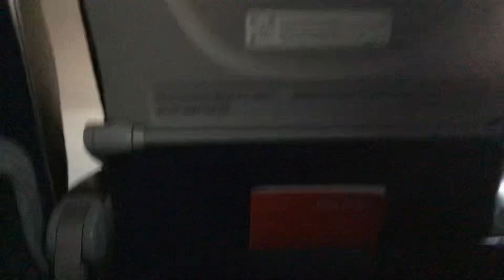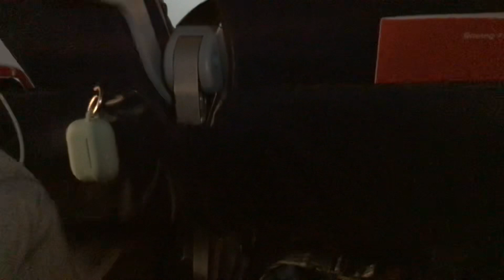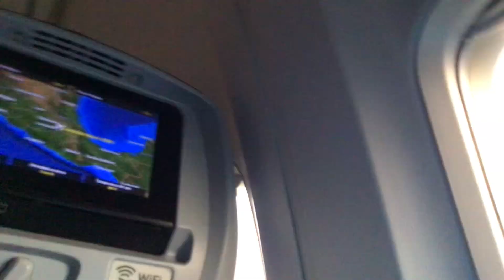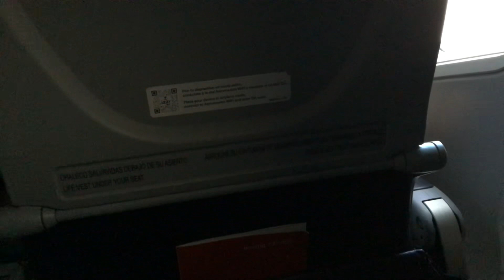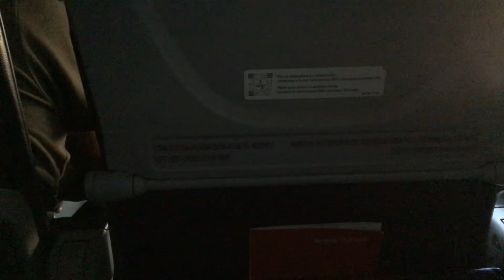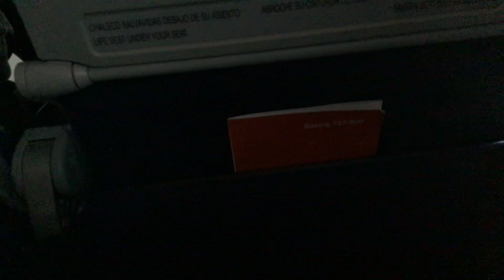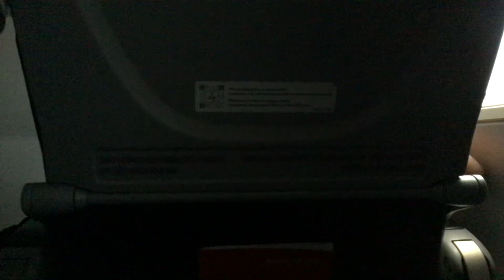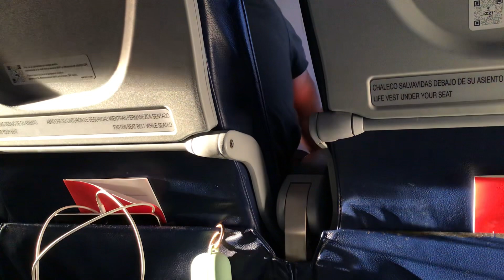The (con’t)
Continue on airplane with friends